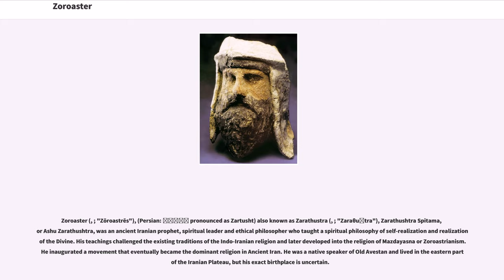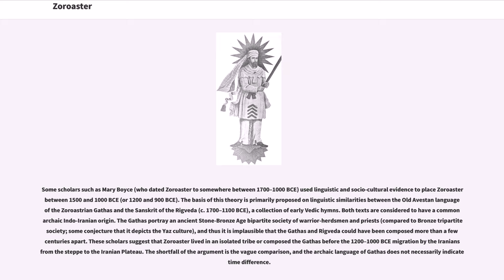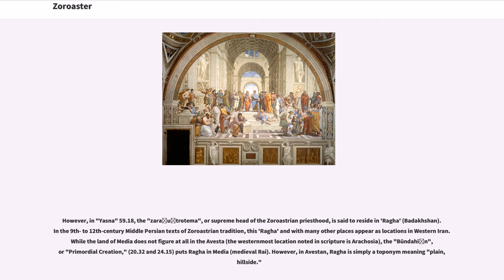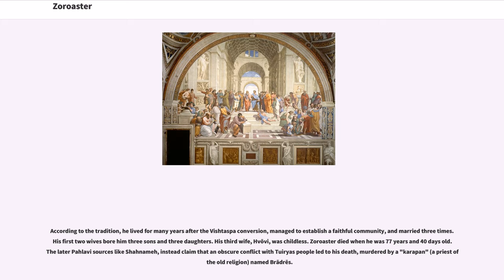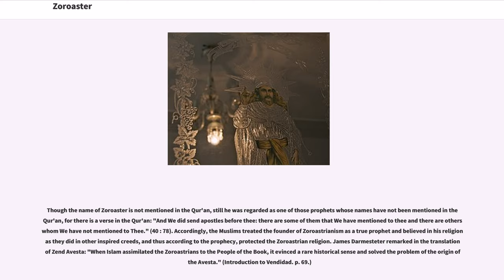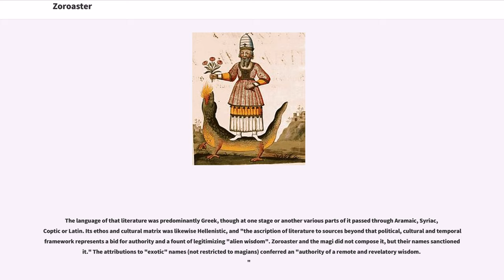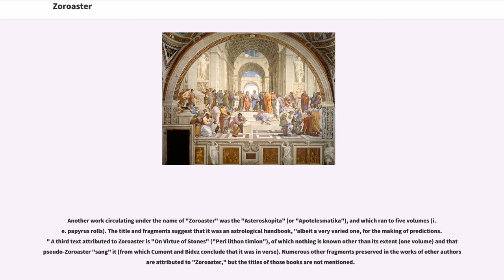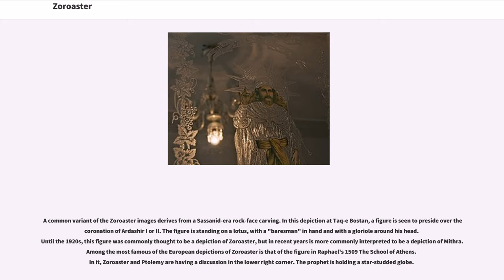Zoroaster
Zoroaster (, ; "Zōroastrēs"), (Persian: زرتشت pronounced as Zartusht) also known as Zarathustra (, ; "Zaraθuštra"), Zarathushtra Spitama, or Ashu Zarathushtra, was an ancient Iranian prophet, spiritual leader and ethical philosopher who taught a spiritual philosophy of self-realization and realization of the Divine. His teachings challenged the existing traditions of the Indo-Iranian religion and later developed into the religion of Mazdayasna or Zoroastrianism. He inaugurated a movement that eventually became the dominant religion in Ancient Iran. He was a native speaker of Old Avestan and lived in the eastern part of the Iranian Plateau, but his exact birthplace is uncertain.

There is no scholarly consensus on when he lived. However, approximating using linguistic and socio-cultural evidence allows for dating to somewhere in the second millennium BCE. This is done by estimating the period in which the Old Avestan language (as well as the earlier Proto-Indo-Iranian and Proto-Iranian languages and the related Vedic Sanskrit) were spoken, the period in which the Proto-Indo-Iranian religion was practiced, and correlation between the burial practice described in the Gathas with the archeological Yaz culture. However, other scholars still date him in the 7th and 6th century BCE as a near-contemporary of Cyrus the Great and Darius I. Zoroastrianism eventually became the official religion of Ancient Persia and its distant subdivisions from the 6th century BCE to the 7th century CE. Zoroaster is credited with authorship of the Gathas as well as the Yasna Haptanghaiti, hymns composed in his native dialect, Old Avestan, and which comprise the core of Zoroastrian thinking. Most of his life is known from these texts. By any modern standard of historiography, no evidence can place him into a fixed period, a...